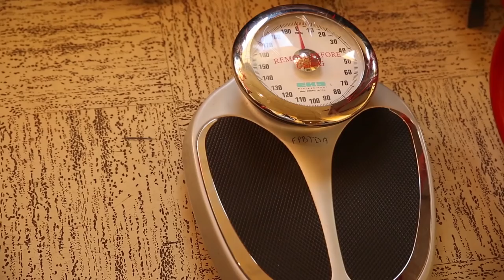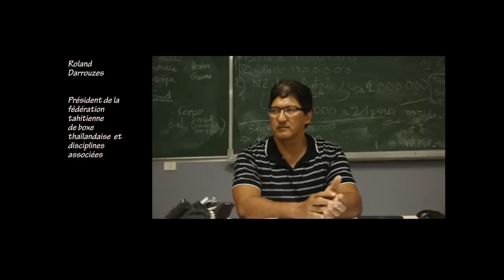Les frères ennemis en Nouvelle-Zélande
Avant chaque compétition internationale, les clubs Team Arupa et Tini Thaï Boxing se rejoignent pour une préparation commune.
Les frères ennemis, chapitre cinq.